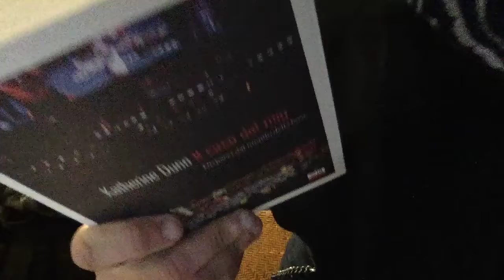"il segnalibro" di Giorgio Olmoti. Katherine Dunn, Il circo del ring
Giorgio Olmoti recensisce "Il circo del ring" di Katherine Dunn. 66THAND2ND editore.